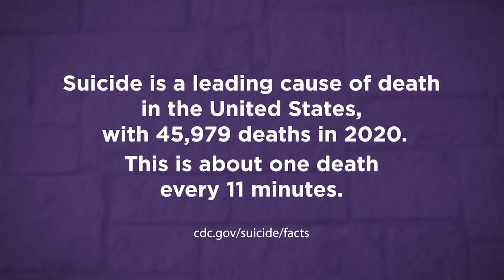A message from Sally Linton